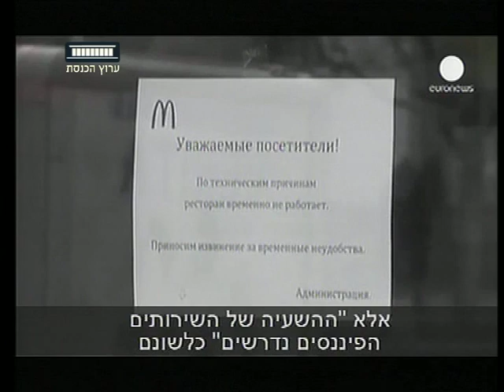ערוץ הכנסת - צרות של אחרים, 29.4.14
יניר קוזין מצא את אוסמה בן לאדן שחי בברזיל, וגם מספר למה השעון של רמטכ"ל אינדונזיה עשה כ"כ הרבה בלאגן.
מתוך "עולם פוליטי" עם אושרה צרויה, כל שלישי ב-22:30 בערוץ הכנסת - ערוץ 99